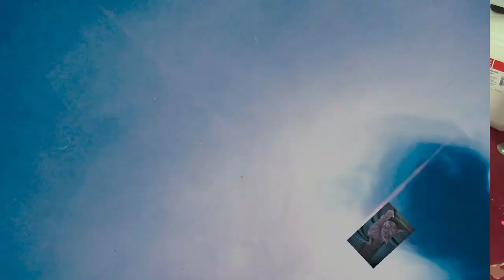Acrylic Fluid Painting mit einer Kinderschaufel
Heute probiere ich es im Acryl Gießen mit einer Kinderschaufel einen schönen Effekt zu erzielen.

Von Gerstaecker:
Vinylkleber von I LOVE ART: